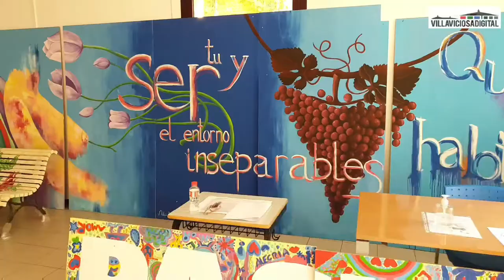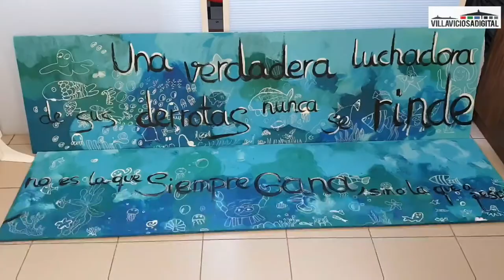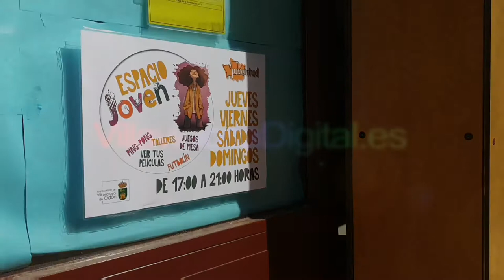Reportaje Espacio Joven Villaviciosa de Odón julio 2021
Reportaje de Villaviciosadigital sobre esta iniciativa del Ayuntamiento de Villaviciosa de Odón que se ha puesto en marcha a finales de junio de 2021.
Pretende ser un lugar de encuentro saludable para los adolescentes del municipio, donde pueden participar en talleres y distintas actividades como jugar al ping-pong, futbolín, ver películas, entre otras, tal y como ha contado la concejala de Juventud, Noelia Álvarez.
Autor: Alejandro Revilla Canora